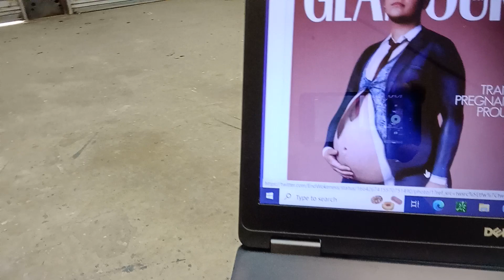Picture of a (quote) pregnant transgender on cover magazine, & proud. Lord is coming soon !!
Signs all around that the Lord is near returning, Satan is pushing his agenda, he got Gods  Holy Marriage to include homosexual marriage. He has convinced most that God made them that way thus its okay, and now insultng God by saying he messed up on their sex, thus trying to convince everyone transgendering from one sex to another is okay.
  Divorce and fornication ( sex outside of marriage) he has convinced most its ok, and he has convinced most that all you have to do is believe in Jesus and you can be right with God, thus we now have gay preachers and most so called christian churchs deceiving people, living unholy and friends with the world etc etc ,